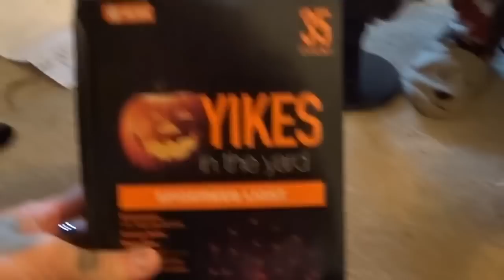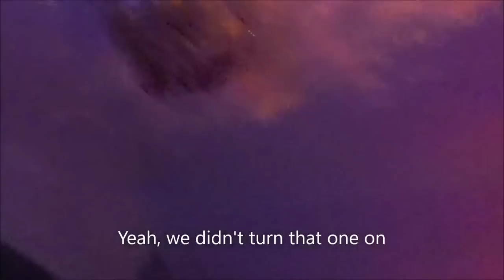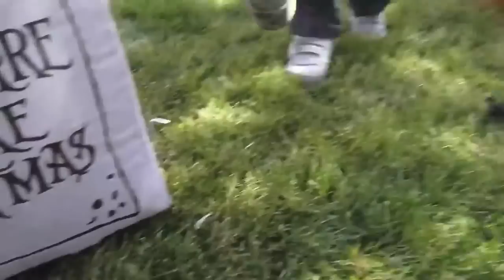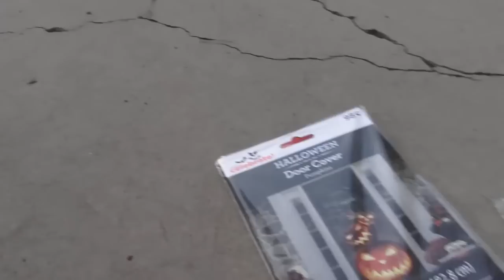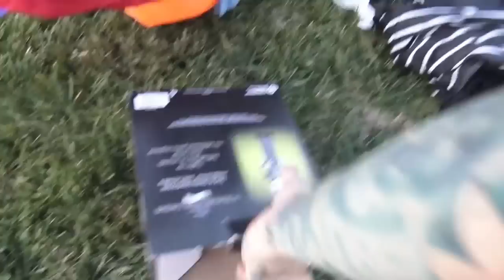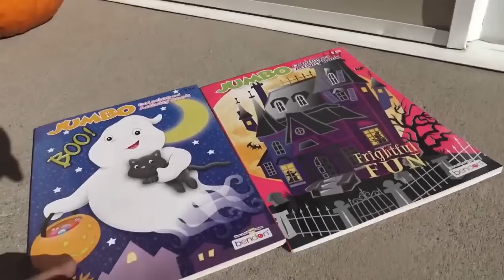All Our Past Halloween Inflatables Yard Displays Video Compilation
HOME DEPOT
SPIRIT HALLOWEEN
Trick 'r Treat Sam Animatronic
6 Ft. Grim
4.5 Ft Sitting Scarecrow Animatronic
Beetlejuice Animatronic
Experiment #4 Animatronic
7 Ft. Two Scoops Animatronic
5 Ft. Evelyn Leech Animatronic
6 Ft. Headless Jack
7 Ft Johnny Punk Animatronic
17 Inch Grave Grabber Animatronic
6.5 Ft Little Daisy and The Maestro Animatronic
"Bubba" Man's Possessed Friend Animatronic
4.2 Ft. Barry Animatronic
10' Seasonal Visions Towering Reaper
6 Ft. Headless Jack
5.6 Ft Dr. Illume Animatronic
6.5 Ft Pennywise Animatronic
2 Ft Bump 'N Go Chucky Animatronic
5.4 Ft Gerry Animatronic Decoration
Fogging Phantom Decoration
7 ft Lifesize Sweet Dreams Clown Animatronic
SEASONAL VISIONS